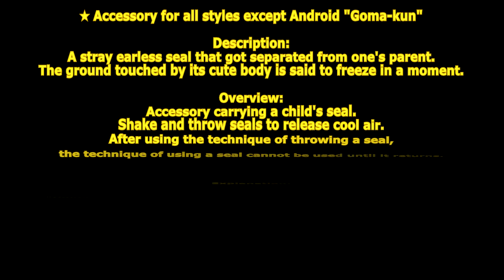[ GetampedX ] Acc Review - Goma-kun